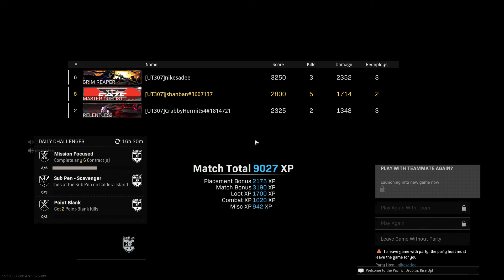Call of Duty®: Modern Warfare®_20220624093949